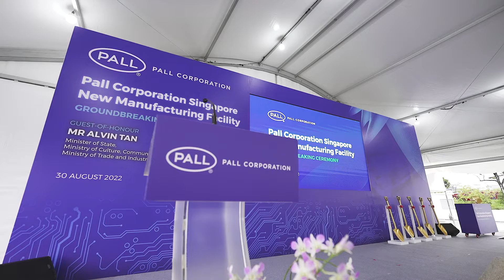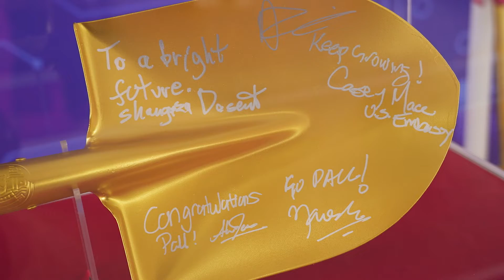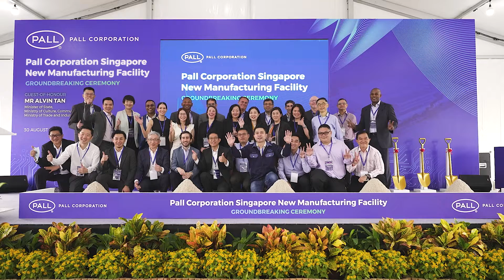Pall Microelectronics Singapore Expansion Groundbreaking Ceremony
On August 30th 2022,  we had a great turnout for our groundbreaking event for our new state-of-the-art facility in Singapore. The new facility will primarily produce lithography and wet-etch filtration, purification and separation solutions that will help meet the demand for advanced node chips.